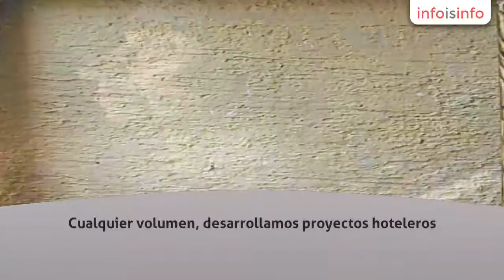Decorador en Los Cabos - Studio Todo En Arte - InfoIsInfo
Studio Todo En Arte, Decorador en Los Cabos. Más Información

Studio todo en arte es una empresa mexicana dedicada a la elaboración de pinturas al oleo, marcos y muebles decorados.

Somos fabricantes!!  Cuadros al oleo, acrílico, acuarelas, retrato, figura, paisaje, bodegones, abstracto, murales, marcos, muebles decorados. Cualquier volumen, desarrollamos proyectos hoteleros.

Nuestro compromiso es cumplir totalmente con las expectativas de nuestros clientes, entregando un producto creativo, con calidad y de forma puntual.

Contamos con una trayectoria de más de 20 años

Daniela ramos cabo san lucas bcs
Studio todo en arte  guadalajara jal.